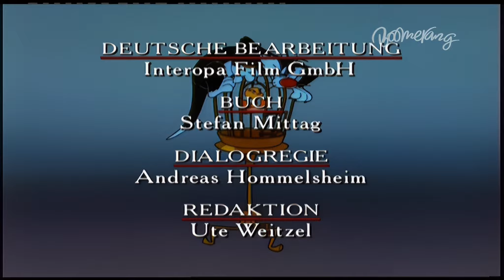Boomerang, Ende Sommer Marathons, Programmtrailer, 19.08.2014